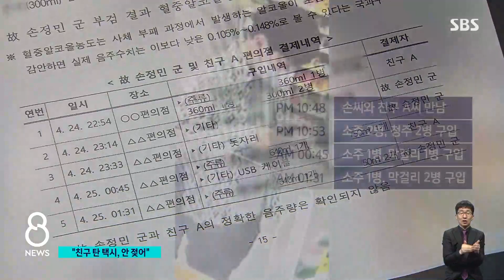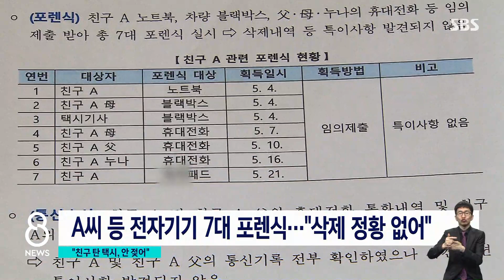"손정민 친구 좌석 안 젖었다"…"범죄 정황 없어" / SBS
한강에서 숨진 채 발견된 고 손정민 씨 사건과 관련해 경찰이 근거 없이 퍼지고 있는 각종 의혹에 대해 적극 반박했습니다. 현재까지 범죄 정황은 확인되지 않았다고 설명하며 관련 수사 자료를 자세히 공개했습니다.
정반석 기자의 보도입니다.